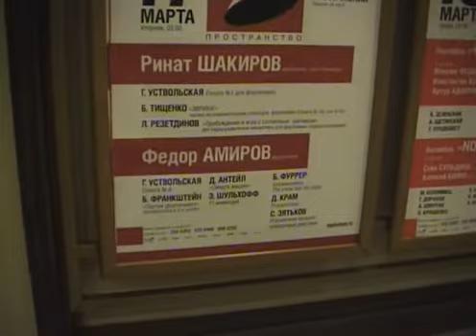Сергей Зятьков - Игрушечная музыка. Призрачные действия (2009)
Запись с фестиваля "Другое пространство" (март 2009). Камерный зал Московской филармонии. Исполняет Фёдор Амиров. Ноты и инфо об авторе см.